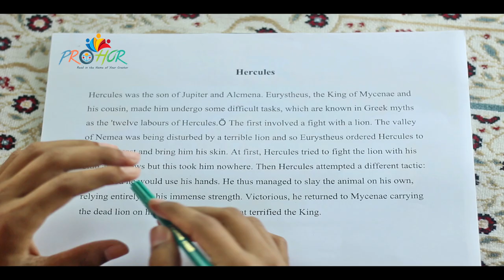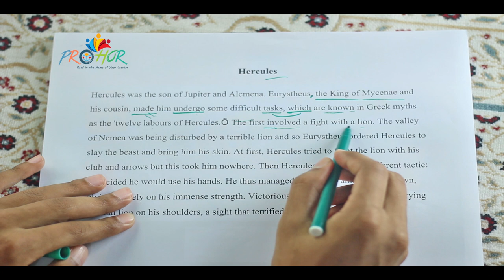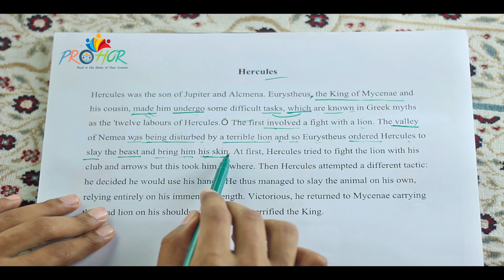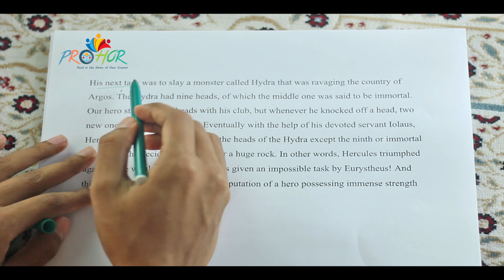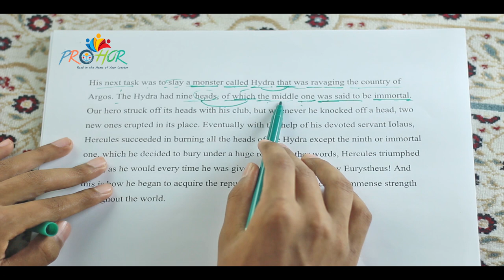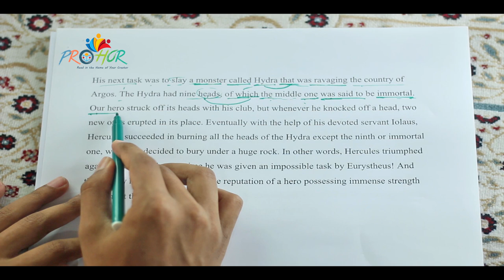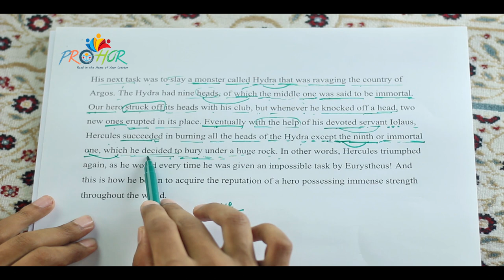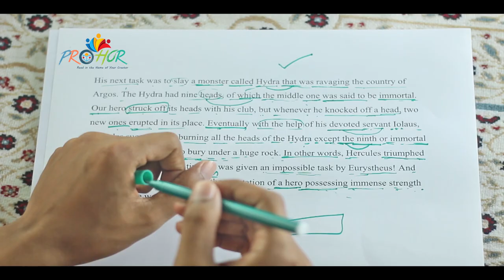Hercules , English 1st paper (English for Today), Hsc/Alim.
With you in this class: Abdullah Alamin
For :HSC & Alim
Sub: English 1st Paper
Unit: 9
Lesson: 4
Lesson Name: Hercules